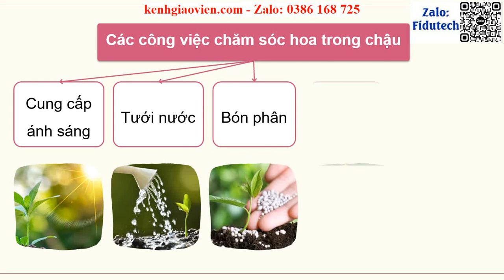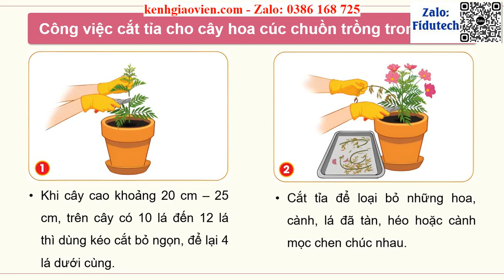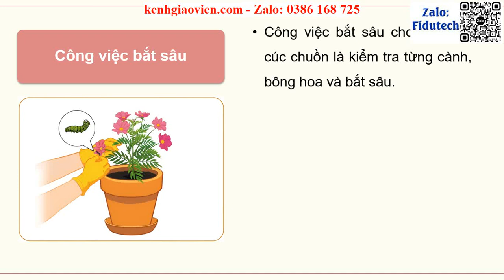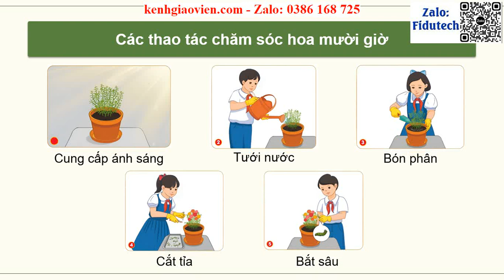Giáo án powerpoint Bài 6: Trồng và chăm sóc hoa trong chậu | GA điện tử Công nghệ 4 cánh diều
Phía trên là giáo án Powerpoint hay còn gọi là giáo án điện tử, giáo án trình chiếu Bài 6: Trồng và chăm sóc hoa trong chậu | Sách Công nghệ 4 cánh diều. Giáo án được làm với phong cách: hiện đại, đẹp mắt để tạo sự hứng thú cho học sinh.
Ngoài ra, chúng tôi có đầy đủ giáo án powerpoint các bài khác trong chương trình sách giáo khoa Công nghệ 4 cánh diều. Tin chắc rằng: Khi sở hữu bộ giáo án này, việc giảng dạy của thầy cô sẽ trở nên nhẹ nhàng và đạt hiệu quả tốt.